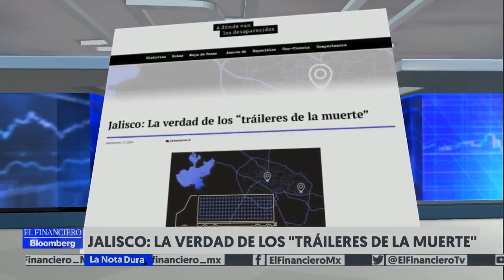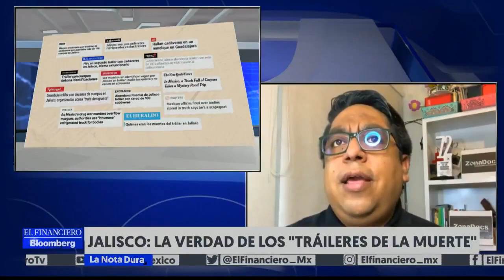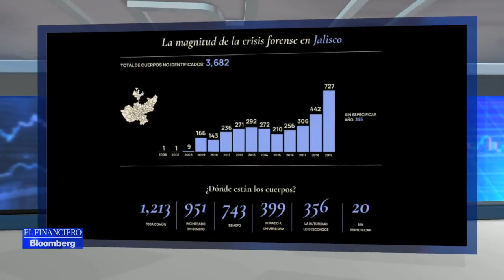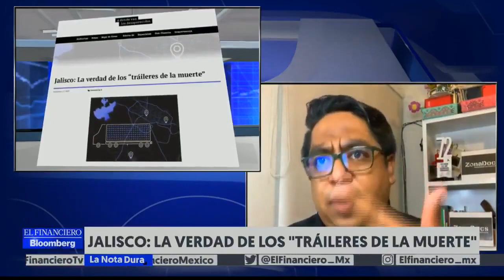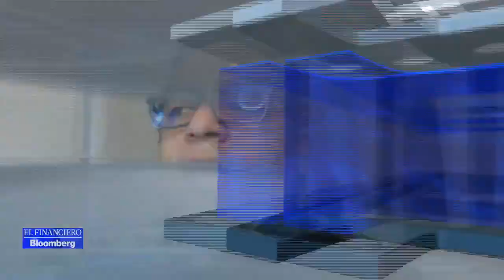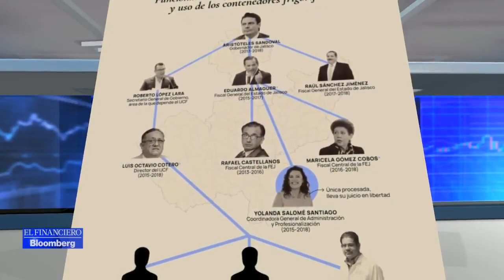Jalisco la verdad de los tráileres de la muerte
El periodista Darwin Franco explica a profundidad dicho reportaje.